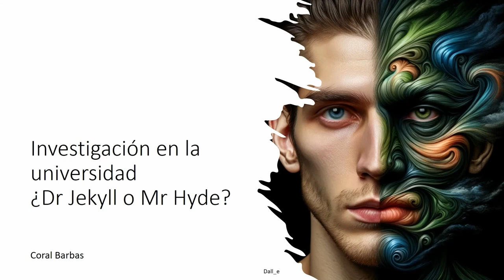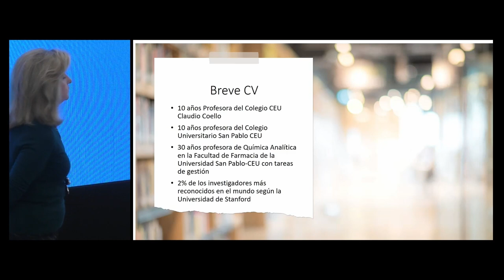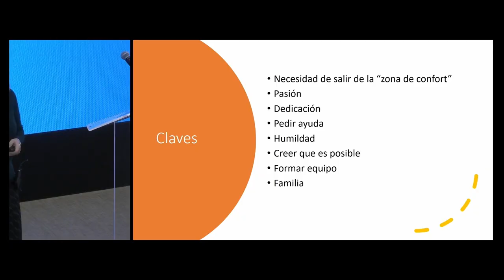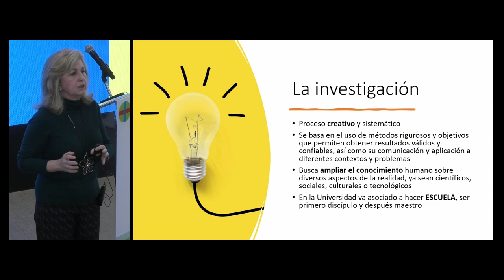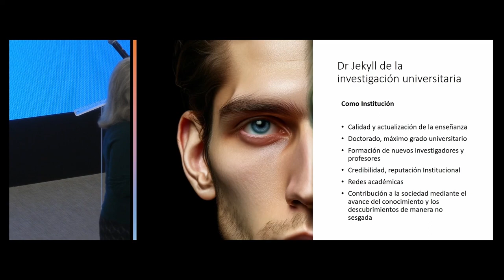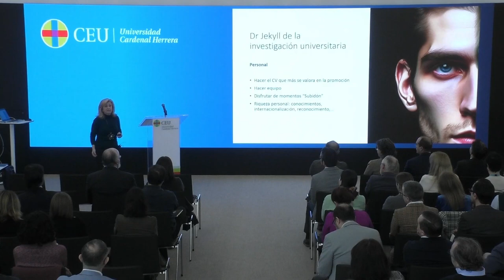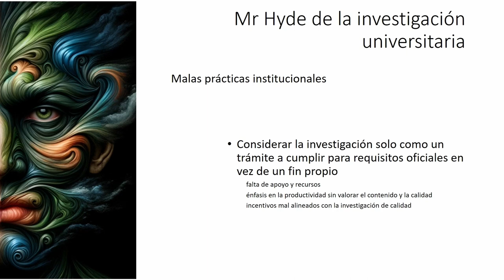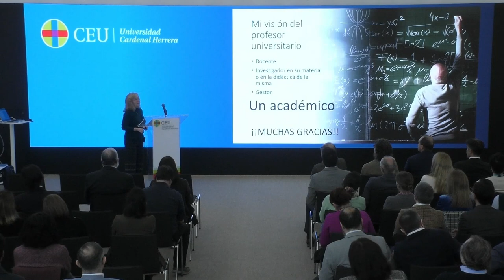"La investigación en la Universidad ¿Dr. Jekyll o Mr Hyde?",Coral Barbas | PENSAR LA UNIVERSIDAD HOY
La coordinadora de Universidades CEU, Coral Barbas, ha defendido en la Universidad CEU Cardenal Herrera que el profesor universitario “debe poner la enseñanza y la investigación en el mismo nivel porque los contenidos y la didáctica no pueden ir por separado”.

Durante su intervención en el ciclo Dies Academicus “Pensar la Universidad hoy”, organizado por el rectorado de la CEU UCH, la catedrática de Química Analítica y directora del Centro de Metabolómica y Bioanálisis de la Universidad CEU San Pablo ha explicado que la investigación “no es ajena a la docencia”, pues permite al profesorado tener sus materias al día y seleccionar “lo referencial para la docencia”.